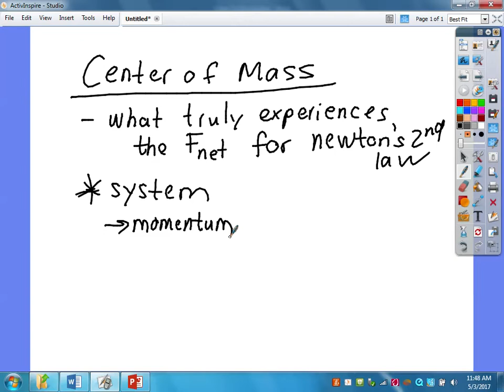Center of Mass